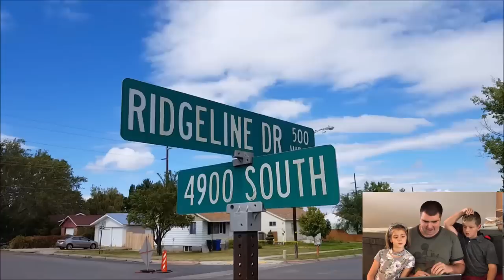Kids React To A Tornado! Aftermath Damage Of Homes! Oh Shiitake Mushrooms Flashback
Have you ever seen a tornado? Or have you ever been in one?Today the kids look back at a old home video of when a rare tornado touched down in Utah.

Thanks for checking out our new channel! We will be doing the kids reactions to toys, movies and even old home movies!